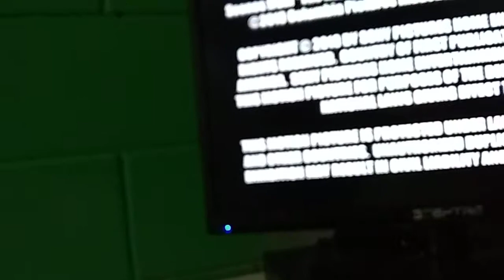Karate kid 2010 alternate ending No mercy